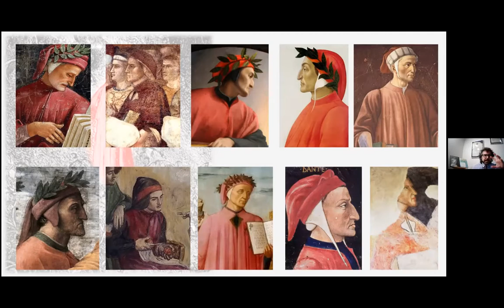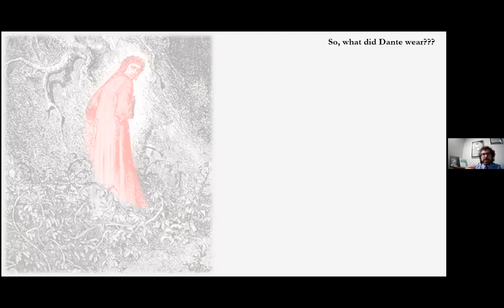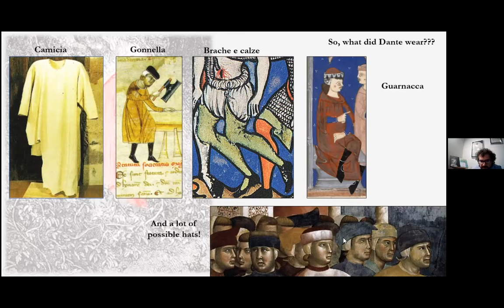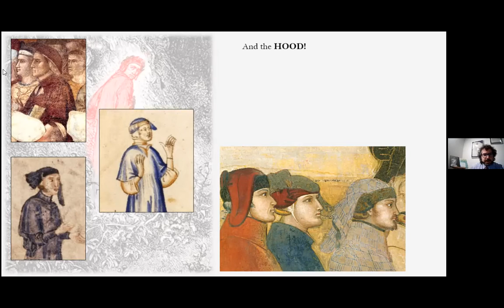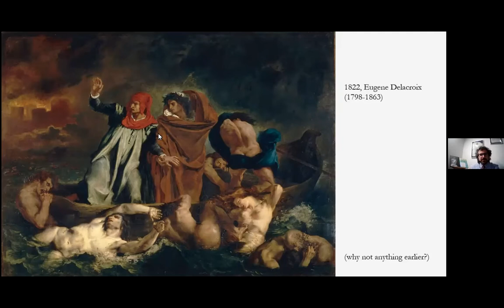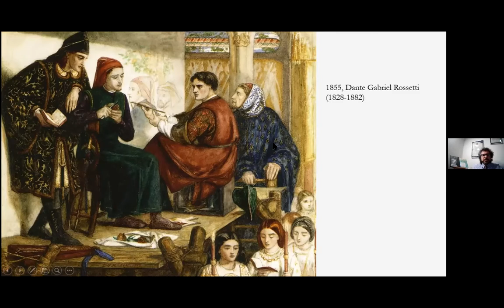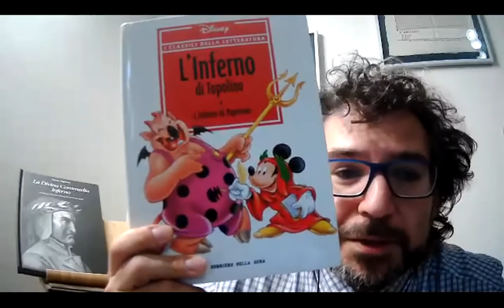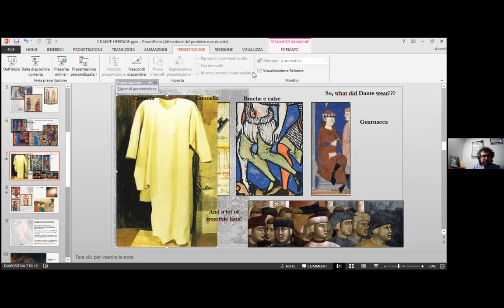KWIS II Salons of the Italies 2021 - DANTE'S LIFE AND HERITAGE Pt 2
This class was presented by Federico Marangoni  as part of a virtual living history event in April 2021.

DANTE'S LIFE AND HERITAGE Part.2. Dante after his time: the Poet, the Image, the Red Dress

There is one thing that everyone knows about Dante Alighieri: he is dressed in red! But, as usual, the reality is more complicated. The image we have now of Dante is the result of centuries of adjustments and overwriting. This lesson will bring the participants on a visual journey from the 13th century male costume Dante would wear to some modern pieces of art depicting the great Poet century after his death.

For more details on this virtual Italian history “event” and the other classes available read the blog post for labelladonnahistory

Visit the SCA Virtual Classroom and Artisan Display group on Facebook to find more classes from this and other pre-17th-century events